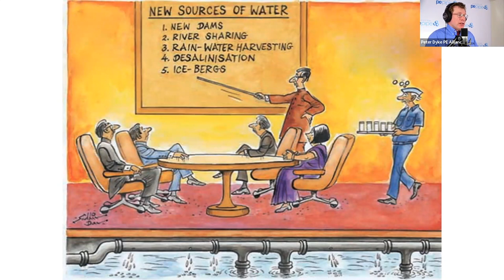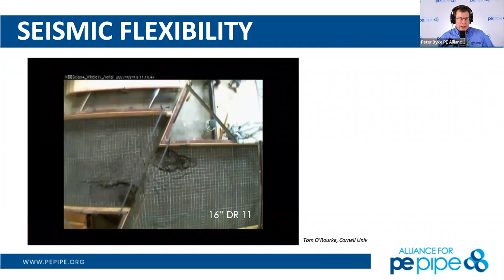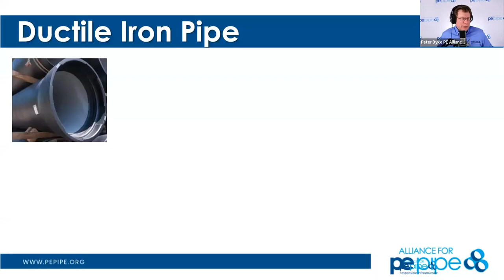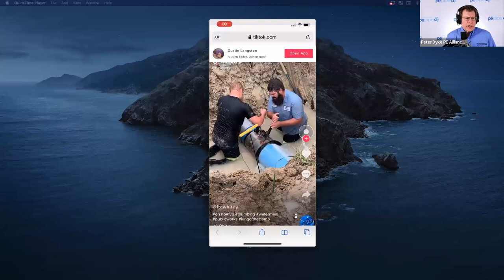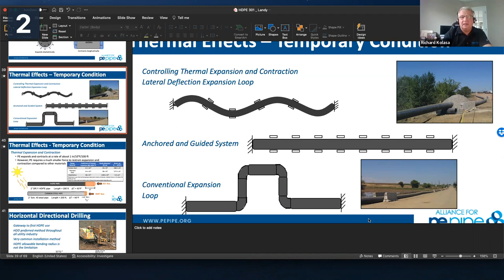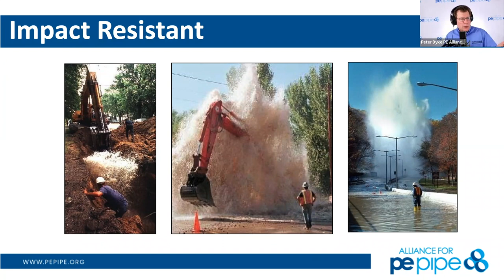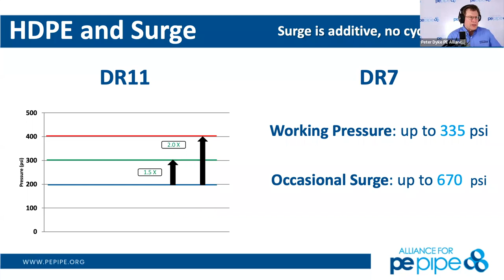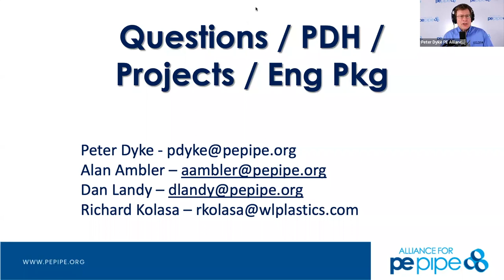100. Vocabulary, Gear, & Concepts